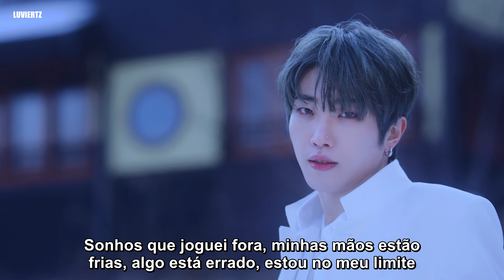KINGDOM- '혼 (魂; Dystopia)' — (pt/br tradução legendado)